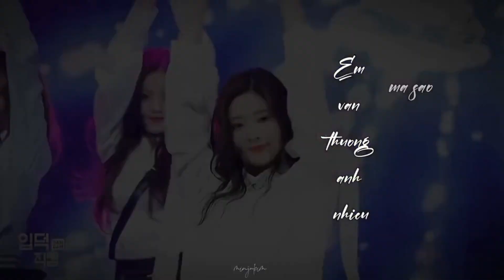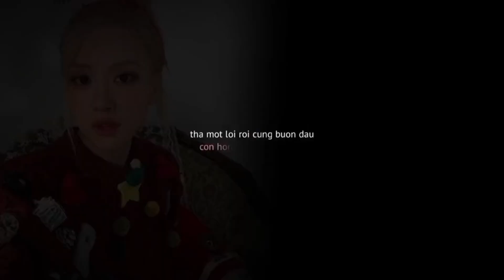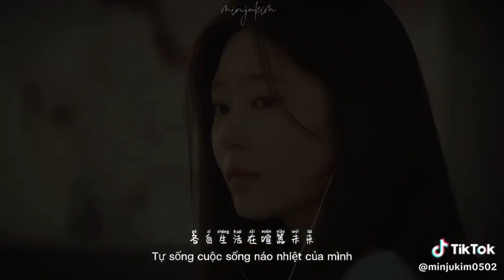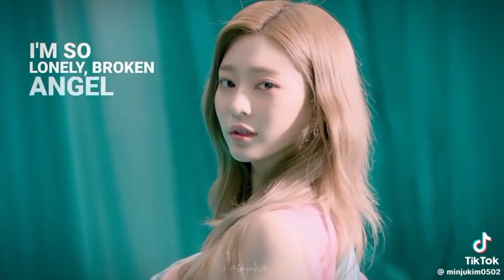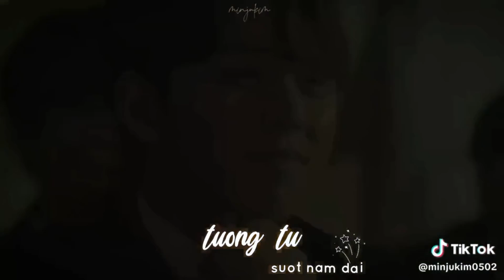Tik Tok Kim Minju || NHỮNG VIDEO TIK TOK VỀ KIM MINJU (Phần 8)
▶ Đăng ký theo dõi kênh để xem những video mới nhất của Minju nhé~~

Follow Tik Tok, Instagram và Twitter của mình tại đây nhaaa
Fanpage FB NHÀ TỚ CÓ CÔ TIỂU THƯ KIM MINJU

▶ Bản quyền thuộc về NHÀ TỚ CÓ CÔ TIỂU THƯ KIM MINJU
▶ Copyright by MILY ☞ Do not Reup